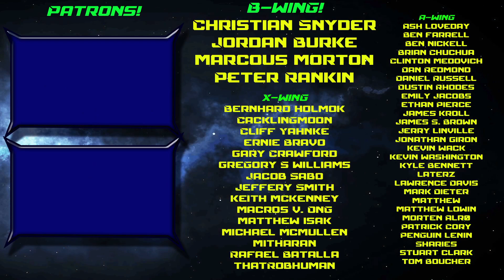What's Next for X-Wing from AMG? Let's talk about what AMG Might Do Next!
With all of the FFG product announced, what will AMG do next with X-Wing?